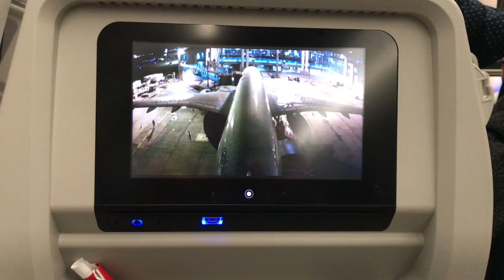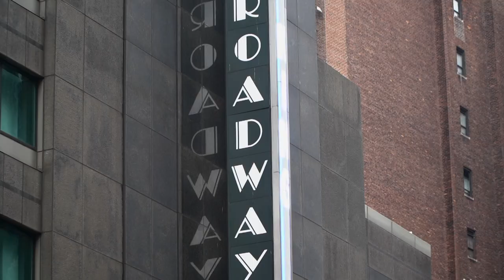Os 5 melhores lugares para visitar em New York em 3 dias!!!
Os meus 5 favoritos lugares para se visitar em New York em 3 dias incluindo uma visita a maior loja de equipamento de video e fotografia do mundo!

Caso queira adquirir algum produto que utilizo para produção dos meus videos sem nenhum custo adicional e mesmo assim estará ajudando ao meu canal, e so clicar nos afiliados aqui em baixo:

Video gravado com:
Sony a6300
Sony a7III
Iphone 7
Microfone Shure VP83
Tripe Joby